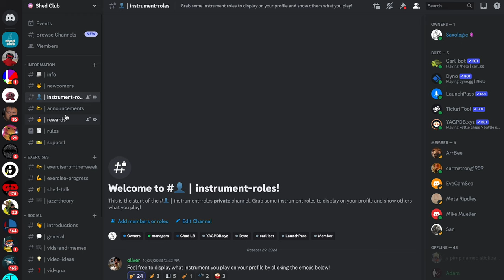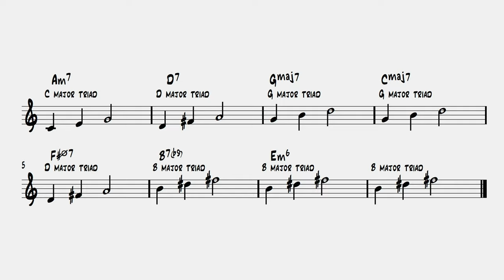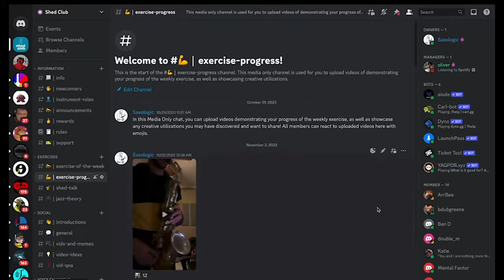Bridging the Gap Between Exercises and Improvisation!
In this video, I go over 9 practice techniques to take a simple 2-note enclosure exercise and work it into your improvisation!

Table of Contents:
0:00 - Solar Improv
0:19 - The Concept
0:58 - If you want to dive deeper!
1:23 - Practice Technique 1
2:28 - Practice Technique 2
2:59 - Practice Technique 3
3:23 - Practice Technique 4
3:54 - Practice Technique 5
4:22 - Practice Technique 6
5:02 - Practice Technique 7
6:00 - Practice Technique 8
6:58 - Practice Technique 9
7:29 - Improvement in Improvisation?
7:42 - The Common Denomintaor
8:27 - Outro + Ritual

If you want to go deeper into a new jazz concept every week, join me and Chad Lefkowitz-Brown here in our new virtual online music studio, the Shed Club!

Video edited by Astrid Asmundsson

‼️ My eBook PDF Download on Daily Sax Fundamentals for Technical Agility (138 pages!) (Over 1.7K sales, thank you!!!):

Join us in the Mentorship Program, where I host a new world-class jazz artist to give us a masterclass every Sunday at 2pm EST! (use code MENTORLOGIC for $10 off your first month!):

🔷 SAXOPHONES:
• Alto (my jazz horn is the Nexus Select)